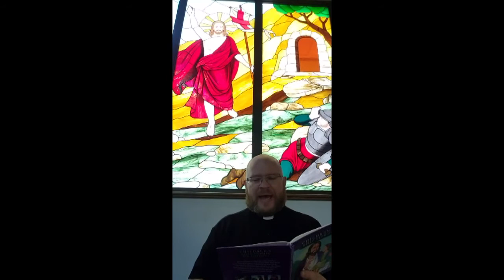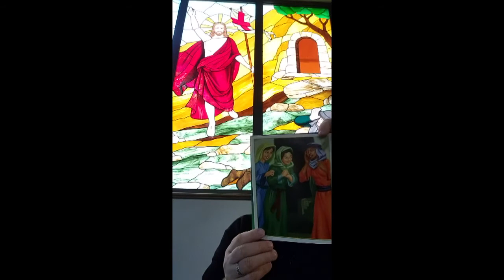Storytelling Easter Sunday